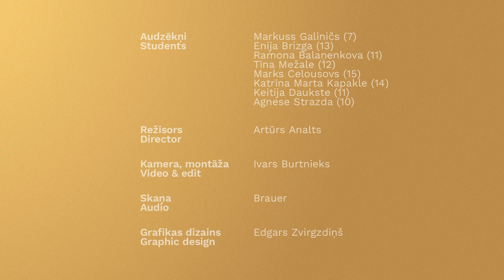Jauno mākslinieku - zīmējumu konkursa dalībnieku sarunas ar Artūru Analtu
Veidojot Latvijas Bankas simtgadei veltīto izstādi "Vērtību zīmes", pie Latvijas Nacionālā mākslas muzeja ieejas ir tapis vides objekts "Mūsu saule". To veido 369 bērnu un jauniešu zīmējumi, kas atlasīti īpaši rīkotā konkursā "Mūsu pasaule, mūsu nākotne" un atspoguļo mūsu valsts nākotnes paaudzes pasaules redzējumu un pamatvērtības. Ar dažiem no konkursa dalībniekiem - zīmējumu autoriem - par monētu mākslu sarunājas izstādes autors, mākslinieks Artūrs Analts.
Izstāde "Vērtību zīmes" līdz 2023. gada 15. janvārim apskatāma Latvijas Nacionālajā mākslas muzejā. Vairāk par izstādi
Monētā nevajag rādīt lietas, kas ir mazsvarīgas!
Lai Latvijas Bankai turpmāk veicas!